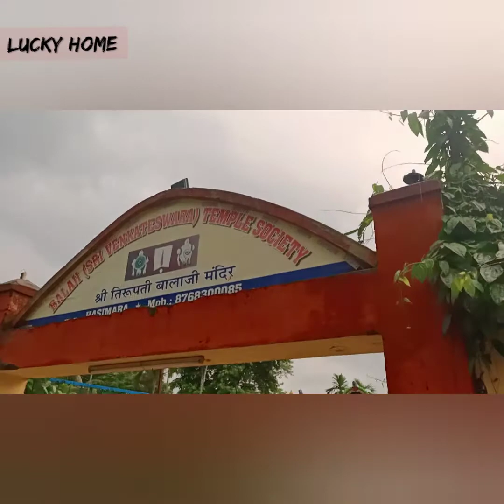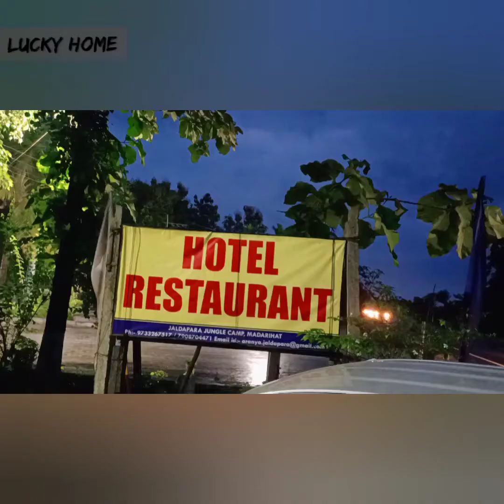MY TOUR PART 1 WEST BENGAL TO BIHAR